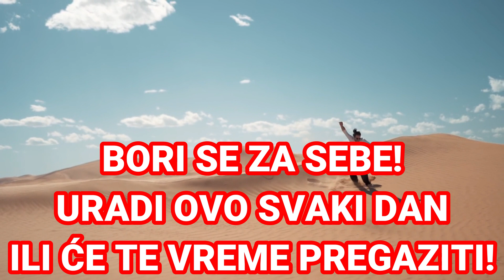URADITE OVO SVAKI DAN ILI ĆE VAS VREME PREGAZITI! BORITE SE ZA SEBE I NEMOJTE ODUSTAJATI NIKADA!